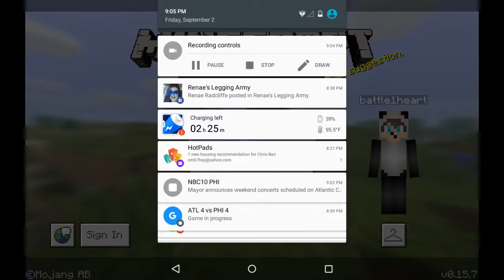I saw truetriz